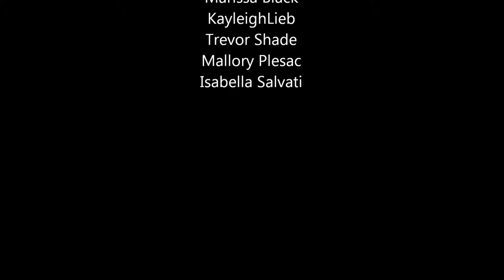St. Joseph School Crestline - Mohican Outdoor School 2016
Some of the Mohican School Objectives are
1) to enhance existing school curriculum by providing hands-on, experience-centered classes in an outdoor setting
2) to help students learn the functions of community living and cooperation away from home. to help students grow in understanding of each other and those older and younger than themselves in a relaxed atmosphere
3) to help students improve attitudes toward learning